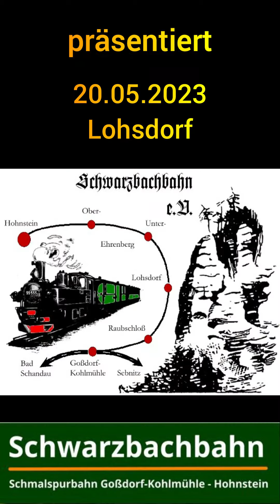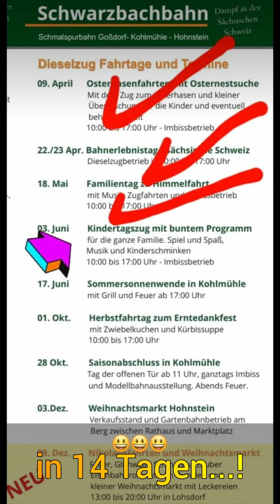Schwarzbachbahn, 20.05.2023 diverse Arbeiten in Lohsdorf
Bearbeitung der Stahlprofile am Wernerwagen - "NP" heißt übrigens "Normalprofil" ...  interessant ist, daß an einem Wagen Profile aus verschiedenen Walzwerken verarbeitet worden sind. Der neue Aschkasten der 585 hat noch den Löschring erhalten und ist bereit zum Transport nach Oberwiesenthal. Rißschutzplatten für die gekürzten Schwellen in Kohlsdorf werden im Akkord zurechtgeschnitten...